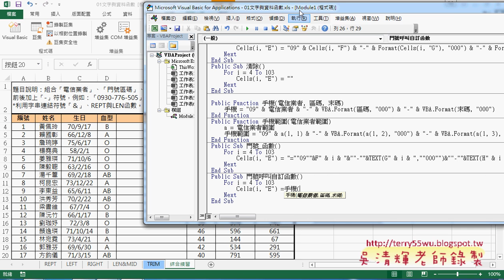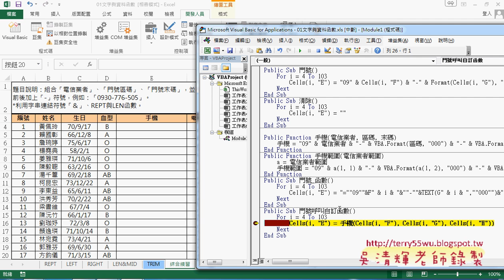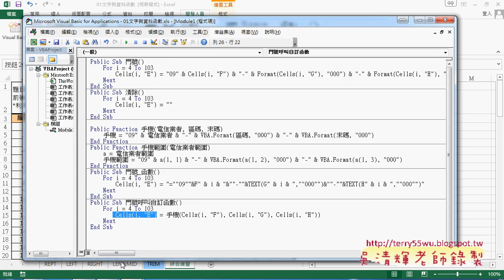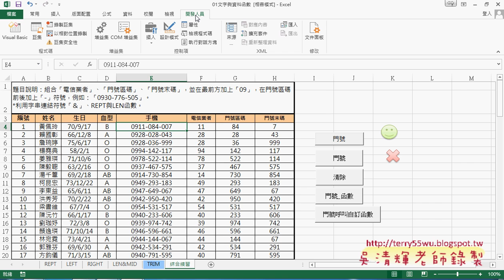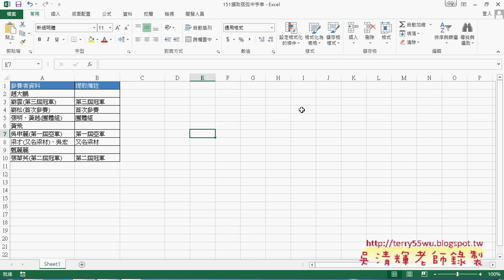08 SUB呼叫自訂函數與重點回顧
東吳EXCEL VBA與資料庫雲端設計第1次上課(93課前簡報與參考用書&手機範例公式到VBA的兩種型態&手機範例兩種公式與顯示開發人員標籤&VBA開發環境與SUB程序&產生按鈕執行SUB程序(表單與圖案與ActiveX控制項)&自訂手機函數與修改為範圍&用SUB程序輸出已存在的公式&SUB呼叫自訂函數)

上課內容：
01_課前簡報與參考用書
02_手機範例公式到VBA的兩種型態
03_手機範例兩種公式與顯示開發人員標籤
04_VBA開發環境與SUB程序
05_產生按鈕執行SUB程序(表單與圖案與ActiveX控制項)
06_自訂手機函數與修改為範圍
07_如何用SUB程序輸出已存在的公式
08_SUB呼叫自訂函數與重點回顧

課程理念：
1.以循序漸進的方式, 透過詳細的說明和實用的50個Excel VBA範例,

2.進而解說EXCEL與資料庫的結合，甚至將EXCEL當成資料庫來使用，

3.將結合GOOGLE雲端試算表，教您如何將EXCEL函數雲端化與網路化。

上課用書：
Excel VBA一點都不難：一鍵搞定所有報表
作者： Excel Home
出版社：博碩
出版日期：2013/06/26
定價：380元

吳老師  105/10/4